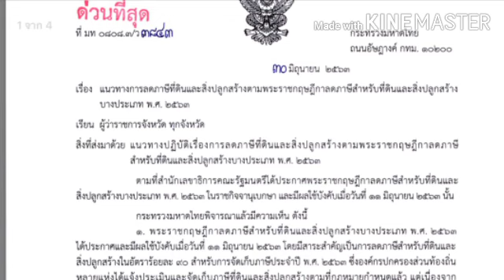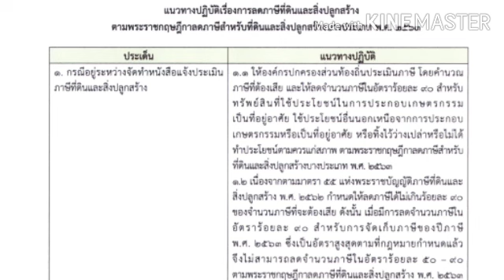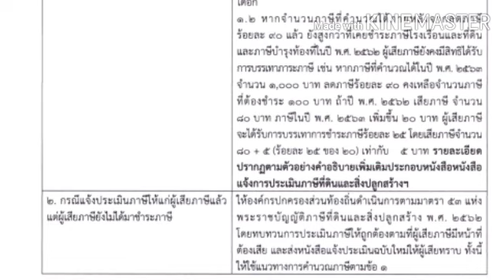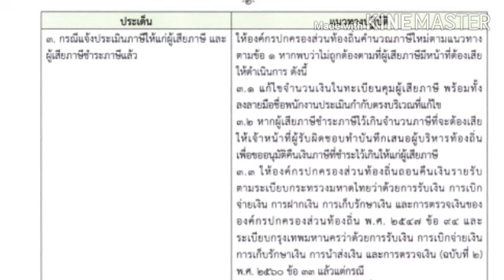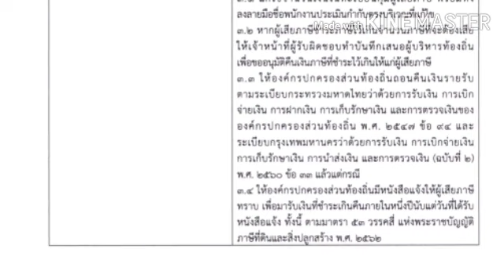แนวทางการลดภาษีที่ดินและสิ่งปลูกสร้าง